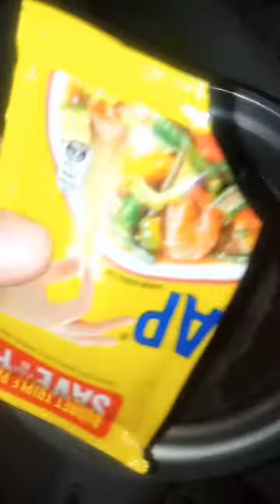Dinengdeng ng mga ilocano,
Dinengdeng ng mga ilocano,ilocano dish, dinengdeng ilocano ilocanodish ulam @marengprimsvlog